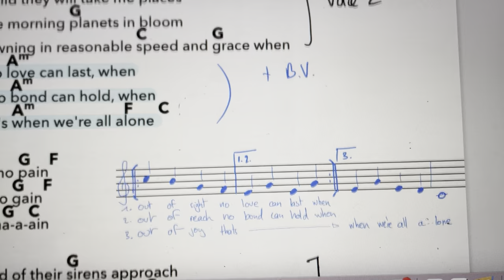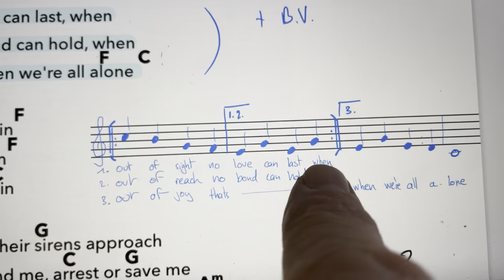Nature Will Remain (The Dø) - 2ème voix